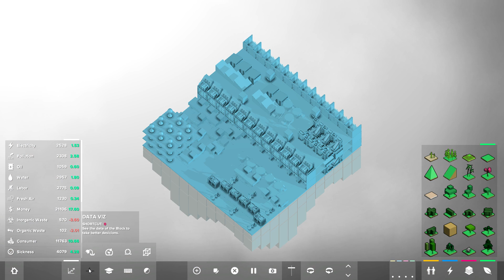Let's Play: Block'hood - Die perfekte Dystopie [17]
Am Ende erhalten wir die perfekte Fabrik für den selektiv-umweltfreundlichen Unternehmer: produziert keinen Müll und stellt seine eigenen Ressourcen her, pumpt dafür jedoch tüchtig Rauch und Asche in die Luft. Und hier wohnen Kinder! In den Gastrollen: keine Schulen und Krankenhäuser.